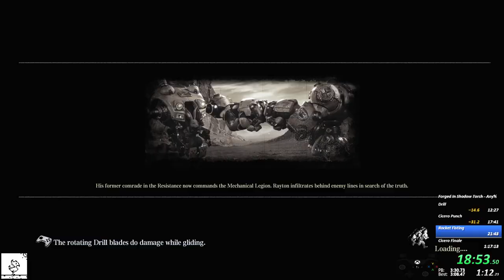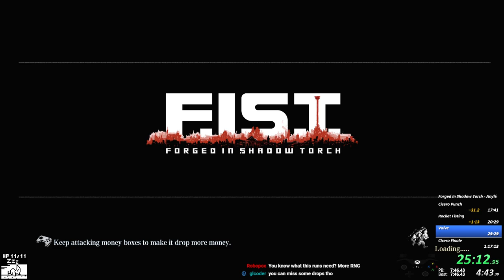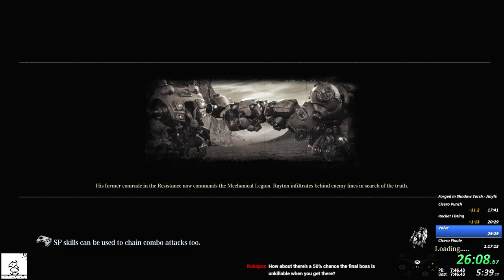F.I.S.T. (Forged in Shadow Torch) Any% Speedrun (1:09:23)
My first pretty decent run. Still have some cleaning up to do -- Watch live